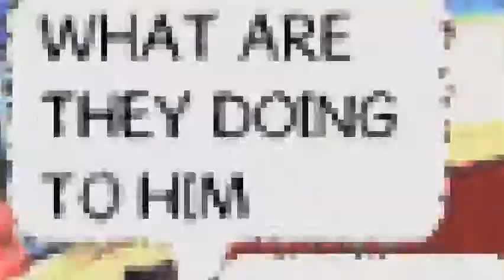The Lost Weevil | Ep4 (trailer)